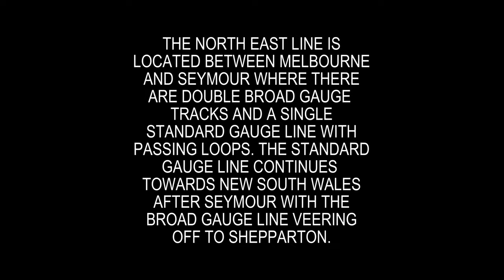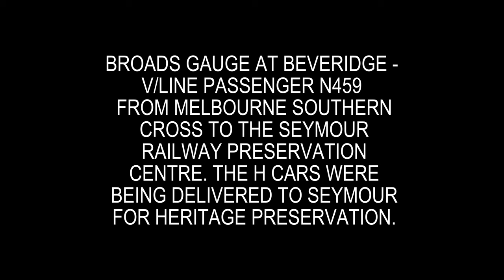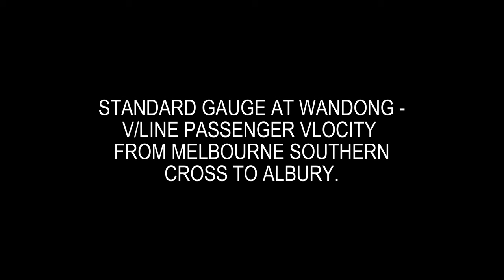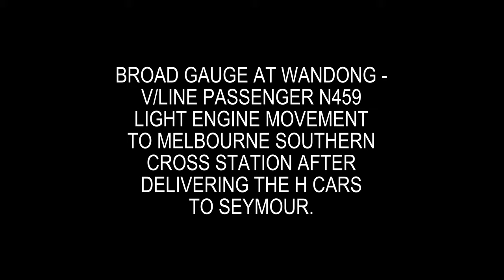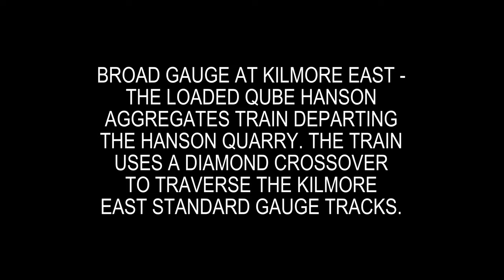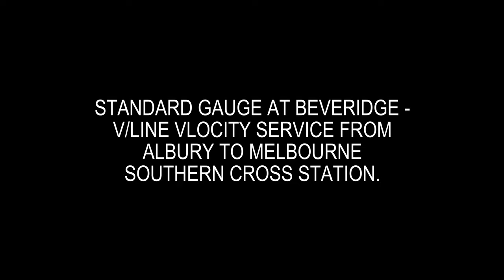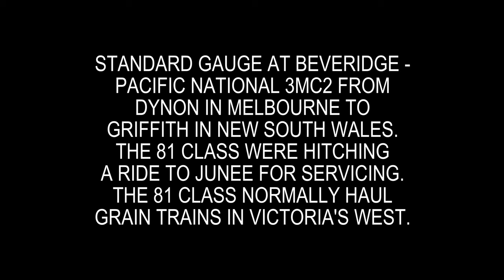10 MINUTES of Australian Trains on Victoria's North East Line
This week Schony747 is on Victoria's North East Line. I specifically went out to film the V/Line Passenger H Car transfer. The H passenger cars were being transferred to Seymour for preservation. I made a day of it and captured a number of other train movements on the day as well.

00:00 - Introduction
00:41 - Beveridge - V/Line Vlocity to Melbourne from Seymour
01:16 - Beveridge - V/Line N459 H Car Transfer to Seymour for Preservation
02:18 - Wandong - V/Line Vlocity to Melbourne from Seymour
03:28 - Wandong - Qube Apex Hanson Empty Aggregates to Kilmore East
04:54 - Kilmore East - Qube 3MS7 Intermodal to Sydney
05:52 - Wandong - V/Line Vlocity to Albury from Melbourne
06:25 - Wandong - V/Line N459 Light Engine from Seymour to Melbourne
06:56 - Kilmore East - Qube Apex Hanson loaded Aggregates from the Quarry
09:45 - Beveridge - V/Line Vlocity from Albury to Melbourne
10:25 - Beveridge - Pacific National 3MC2 to Griffith with 3 81 Class Locomotives traveling to Junee for servicing.

Filmed 26th March 2024 North East Line Victoria
Filmed in 4K Canon XA60 Hand Held